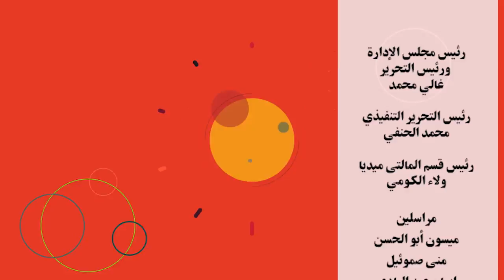اللواء/ فؤاد علام: يكشف بالأسماء الدول التي تسعي لتخريب مصر